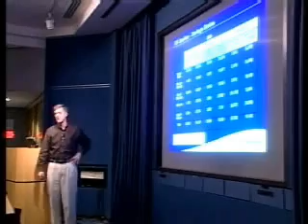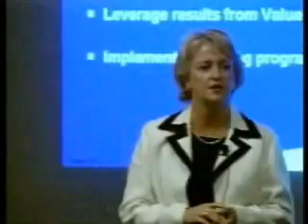ShellLubricants 20041029 300k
This Video was produced for the web by RoadShow Media before it became an ISP in 2007 then Intellectual Team Holdings, Inc. is a Houston Texas based Internet Service Provider. Intellectual Team Holdings (ITH) is comprised of a visionary group of technology entrepreneurs.